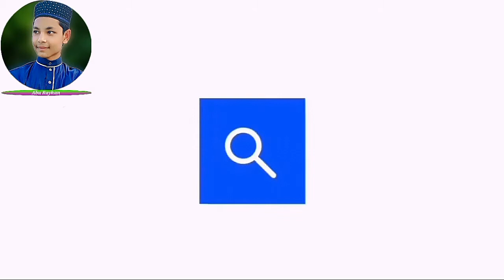মৌলভীবাজার-জেলা-কুলাউড়া-থানা-পৃথিমপাশা-ইউনিয়নের-ঝিলেরপার-অঞ্চলের-মনু-নদির-ব্রিজে-হাজারো-মানুষের-টল।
মৌলভীবাজার-জেলা-কুলাউড়া-থানা-

পৃথিমপাশা-ইউনিয়নের-ঝিলেরপার-

অঞ্চলের-মনু-নদি-দেখঁতে-হাজারো-

মানুষের-সমাগম-#-আবু-রায়হান-